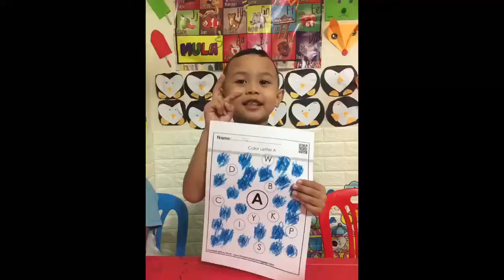Colour letter A( lumut )